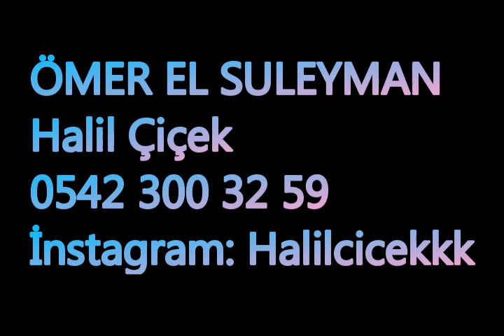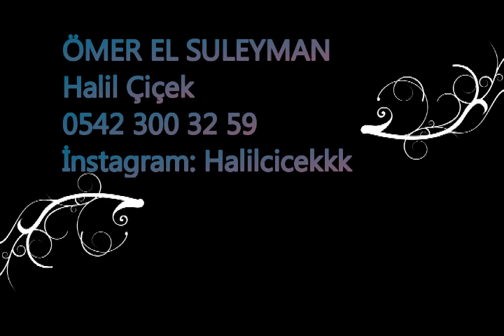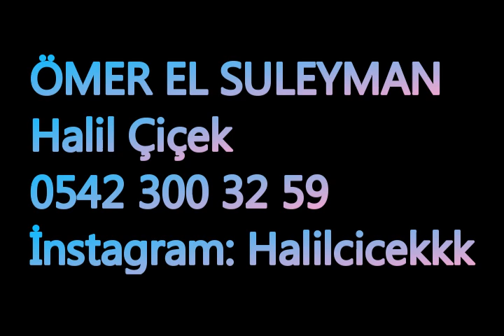Omar Souleyman Slow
7 / 24 Yazabilirsiniz En Kısa Zamanda Muhakkak Geri Dönüşüm Sağlanacaktır :)
İlginiz İçin Teşekkür Ederim